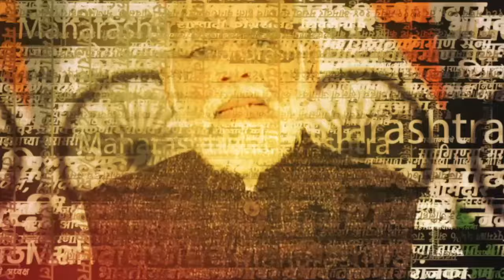Uddhav Thackeray on Nitish Kumar | नितीश कुमार हिंदुत्ववादी आहेत का? ठाकरे यांचा सवाल | Marathi News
भाजप फक्त काड्या घालण्याचं काम करतात अशी टीका उद्धव ठाकरे यांनी केली. तसेच नितीश कुमार एनडीएमध्ये सामील झाले. कुमार हे हिंदुत्वावादी होते का असा सवालही ठाकरे यांनी विचारला. | PKK |